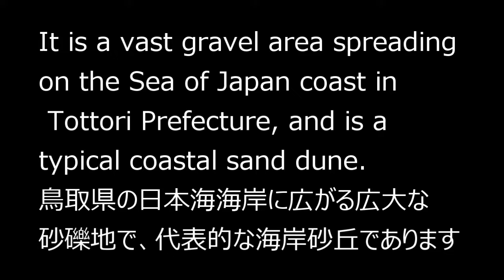Tottori Sand Dunes 鳥取砂丘 【島根県 島根市】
日本海に面して、東京ドーム約820個分の広大な砂地が鳥取砂丘です。Facing the Sea of Japan, the Tottori Sand Dunes are a vast expanse of sand about 820 times the size of Tokyo Dome.